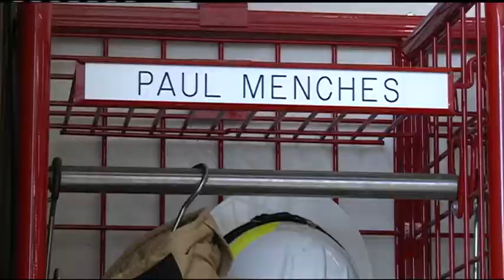Area fire department welcomes new chief to navigate through big changes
The Holmen Fire Department has a new chief, one they hope will help them through some big changes. The department has been through many challenges. This is the third person to fill the position in four years, but leaders hope the new chief will bring some stability.